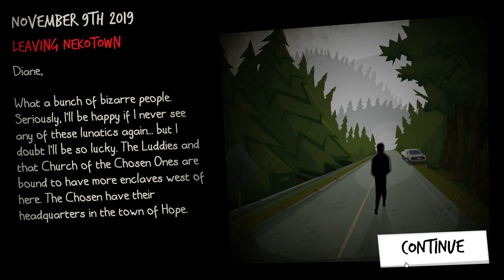Lets Play Rebuild 3 Gangs of Deadsville Deutsch Part 28 Smarter Better Harder Stronger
Rebuild 3 ist ein Rundenbasierendes Zombie Survival Spiel, Indem man Selbst die Kontrolle einer Stadt übernimmt,
Moralische Entscheidungen Treffen muss, und auch Feindlichen Fraktionen gegenübersteht..
Werdet IHR Überleben?

► Mein Equipment:
► Mein PC Headset
► Mein Prozessor
► Meine Grafikkarte
► Meine Maus